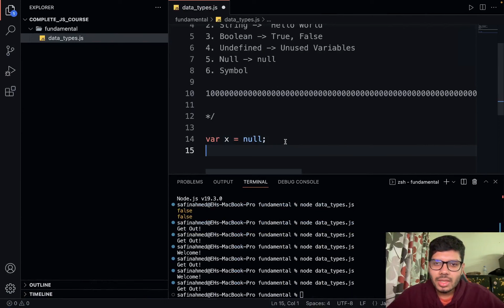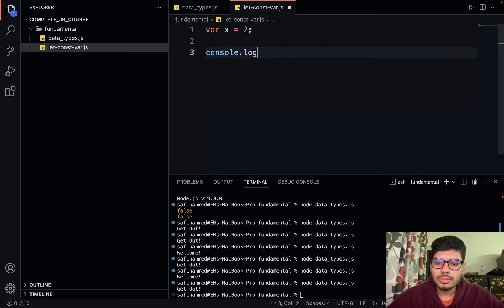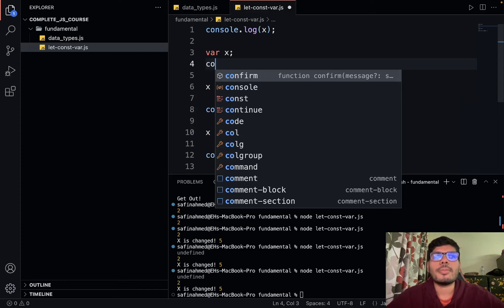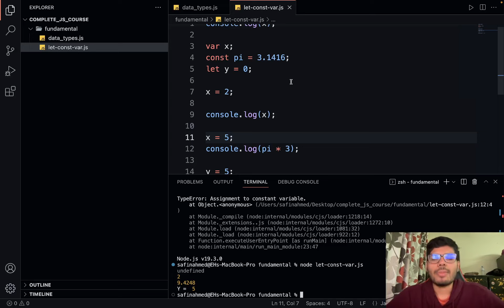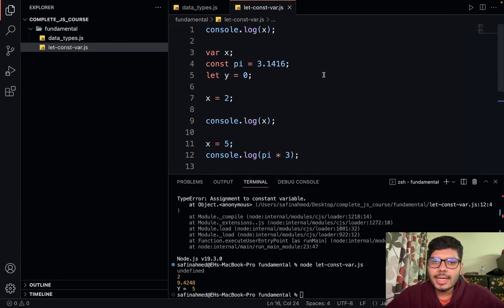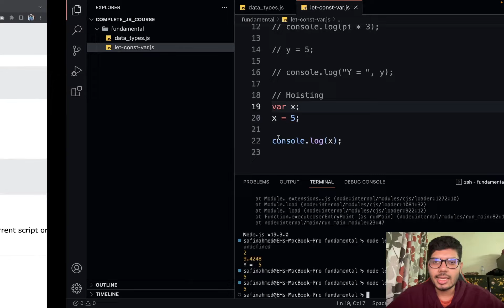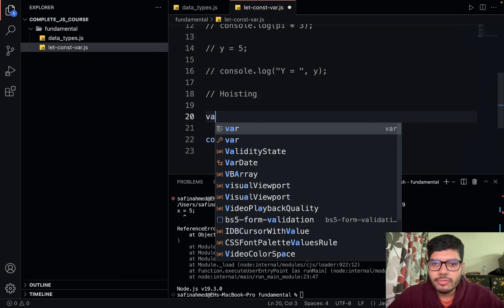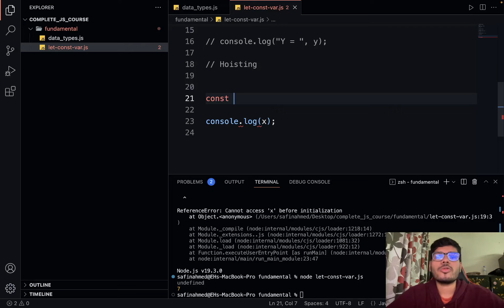1.7 let, const and var | JavaScript Fundamentals | Full JavaScript Course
In this lecture, we are going to learn about three different ways to declare a variable and what are the differences between them.